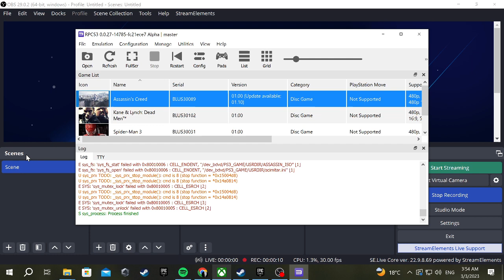RPCS3 Crashes After Launching Assassin's Creed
Error code

U sys_prx TODO: _sys_prx_register_module(name=“cellProcessElf”, opt=*0xd0020ce0)
S PPU: LLVM: Loaded module v5-kusa-1z3Pyu8YVnnorJiQ2hfu1e-00001G-alderlake.obj
S sys_prx: Loaded module: “/dev_flash/sys/external/libsysmodule.sprx” (id=0x23000b00)
U sys_ss TODO: sys_ss_access_control_engine(pkg_id=0x1, a2=0x1, a3=0xd0020a50)
E SYS: 'sys_ss_access_control_engine' failed with 0x80010003 : CELL_ENOSYS [1]
U sys_ss TODO: sys_ss_access_control_engine(pkg_id=0x2, a2=0xd0020a50, a3=0x0)
S PPU: LLVM: Loaded module v5-kusa-XCgQWMc1s99n1WTwrpWvw4-00001G-alderlake.obj
S sys_prx: Loaded module: “/dev_flash/sys/external/libgcm_sys.sprx” (id=0x23000e00)
S PPU: LLVM: Loaded module v5-kusa-1Au1tg93M0j9aPxhbpVJAC-00001G-alderlake.obj
S PPU: LLVM: Loaded module v5-kusa-5MR5UPWcNoRKHsUNJqHbKV-00001G-alderlake.obj
S sys_prx: Loaded module: “/dev_flash/sys/external/libsre.sprx” (id=0x23001100)
U sys_prx TODO: _sys_prx_register_module(name=“_sysProcessElf”, opt=*0xd0020df0)
S PPU: LLVM: Loaded module v5-kusa-fLV79QqHgPi90UziTsWrHo-00001G-alderlake.obj
S sys_prx: Loaded module: “/dev_flash/sys/external/libfs.sprx” (id=0x23001c00)
E SYS: 'sys_mutex_lock' failed with 0x80010005 : CELL_ESRCH [1]
E SYS: 'sys_mutex_unlock' failed with 0x80010005 : CELL_ESRCH [1]
E sys_fs: 'sys_fs_stat' failed with 0x80010006 : CELL_ENOENT, “/dev_bdvd/PS3_GAME/USRDIR/ASSASSIN_ISO” [1]
E sys_fs: 'sys_fs_open' failed with 0x80010006 : CELL_ENOENT, “/dev_hdd0/game/BLUS30089/USRDIR/scimitar.ini” [1]
U sys_prx TODO: _sys_prx_stop_module(): cmd is 8 (stop function = *0x15004d8)
U sys_prx TODO: _sys_prx_stop_module(): cmd is 8 (stop function = *0x14a0814)
E SYS: 'sys_mutex_lock' failed with 0x80010005 : CELL_ESRCH [2]
E SYS: 'sys_mutex_lock' failed with 0x80010005 : CELL_ESRCH [3]
E SYS: 'sys_mutex_unlock' failed with 0x80010005 : CELL_ESRCH [2]
S sys_process: Process finished